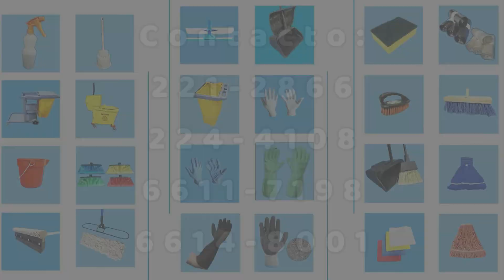Presentación papel higiénico jumbo para dispensador p/n#1600 - 6 x 250mts 2 pliegos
Fabricado con materias de excelente calidad, pulpa virgen, blanco, y gracias a su doble hoja es muy agradable al contacto con la piel.

El papel higiénico jumbo para dispensador que ¡si limpia bien!

Bulto de 6 rollos x 250 mts c/u, hoja doble.